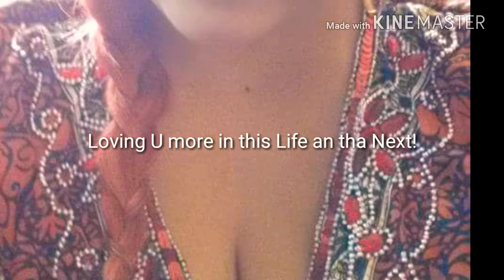Smiley G - Love N care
Las Vegas underground raw lyrics